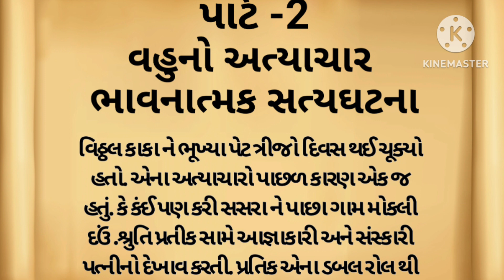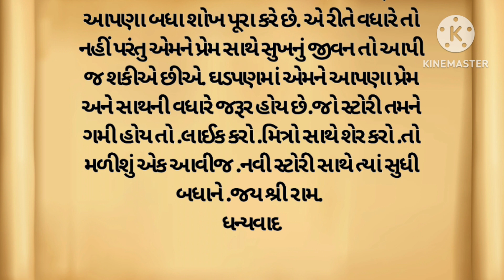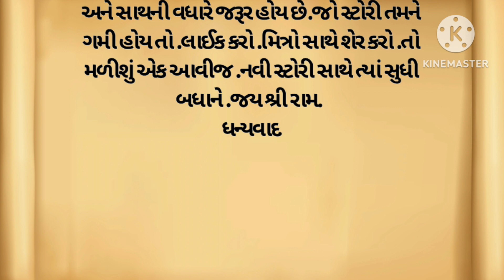વહુ નો અત્યાચાર ભાગ -2 |gujarati emotional story | heart touching story gujarati | suvichar gujarati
gujarati emotional story | heart touching story gujarati | suvichar gujarati | motivational gujarati

ગુજરાતી વાર્તા

કહાની

નૈતિક વાર્તા

હૃદયસ્પર્શી વાર્તા

કૌટુંબિક વાર્તા

જાણકાર વાર્તા

પ્રેરક વાર્તા

શિક્ષાપ્રદ વાર્તા

gujarati story

gujarati stories

gujarati varta

gujrati story

gujarati khani

gujarati kahaniya

gujarati moral

gujarati motivational

gujarati suvichar

gujarati shiksha

gujarati comedy

gujarati

jindgi ek varta

ઇઇ#haniavoice ,